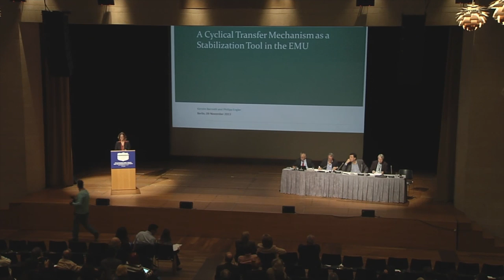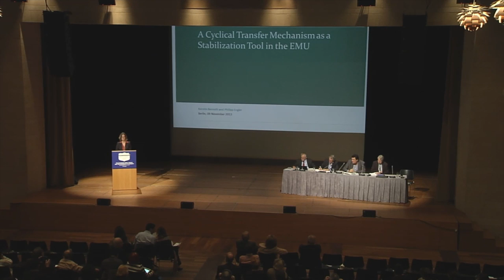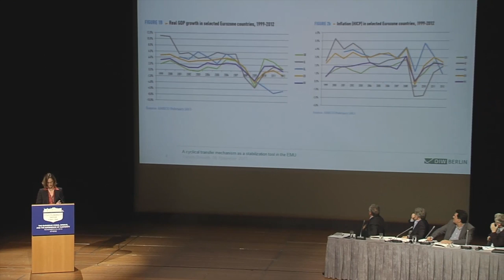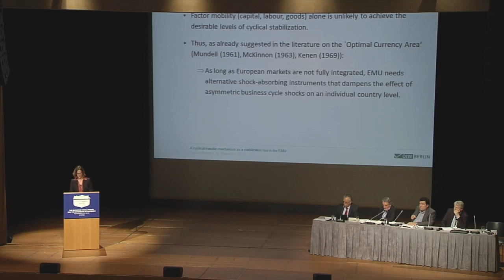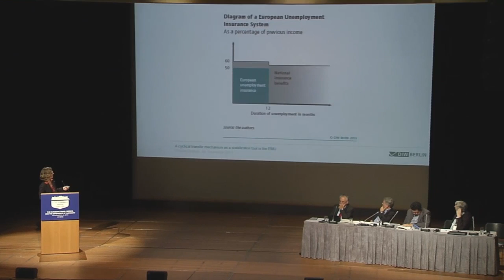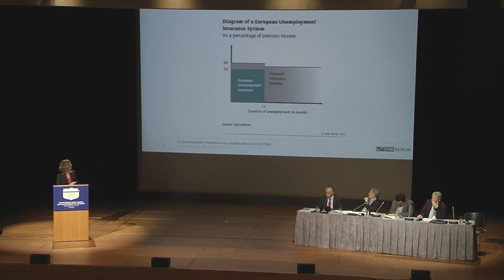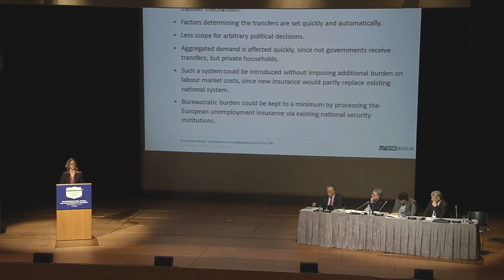Session 8: Rethinking Europe's Future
Kerstin Bernoth, Martin Hellwig, Loukas Tsoukalis, Yannis Dragasakis, Alexis Papahelas

MODERATOR:
Alexis Papahelas, Executive Editor, Kathimerini
SPEAKERS:
02:56 Kerstin Bernoth, Scientific Adviser to the Board, DIW Berlin; Professor of Economics, Hertie School of Governance
"A Transfer Mechanism as a Stabilization Tool in the EMU"
25:40 Martin Hellwig, Director, Max Planck Institute for Research on Collective Goods
"Governments, Banks, and the Central Bank in the Eurozone Crisis"
44:02 Loukas Tsoukalis, Professor, University of Athens; Visiting Professor, King's College, London; President, ELIAMEP
"Is Muddling Through the Way Forward?"
58:12 Yannis Dragasakis, MP (SYRIZA) and Fourth Vice President of the Hellenic Parliament

1:14:05 Q&A

The Eurozone Crisis, Greece, and the Experience of Austerity
Athens, Greece
A conference organized by the Levy Economics Institute of Bard College with support from the Ford Foundation